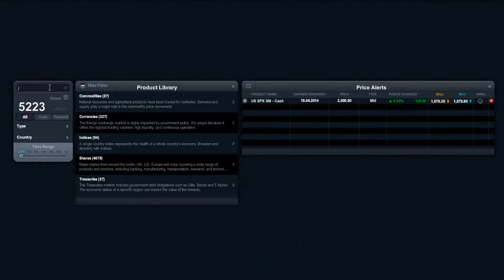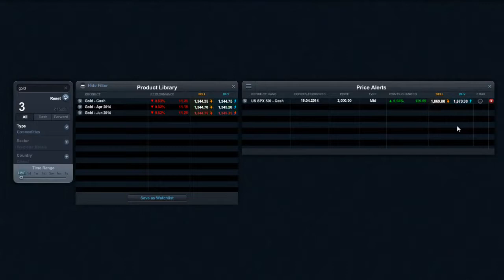Trading. Price Alerts explained - CMC Next Generation trading platform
The new Alerts function on the platform allows you to configure alerts to trigger when a chosen product hits a certain price.